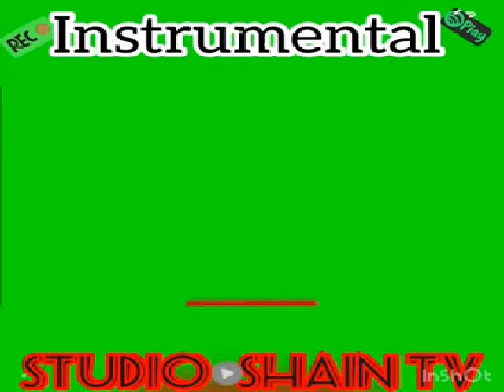Discotheque day Instrumental By Studio Shain